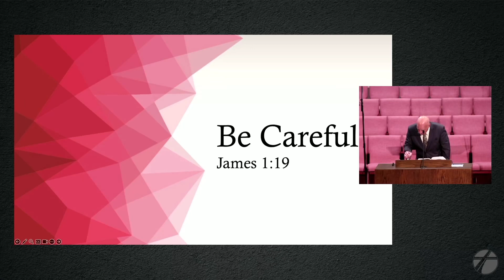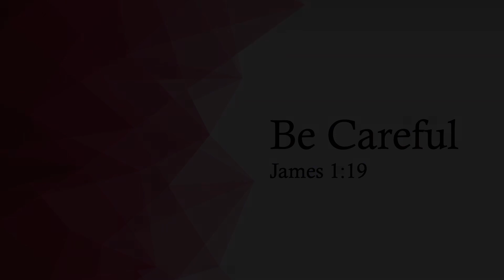Be Careful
Title: Be Careful
Speaker: Dr. Victor Borden
Bible: James 1:19